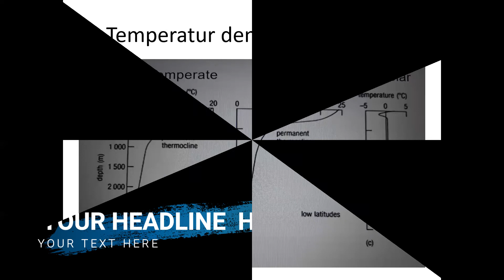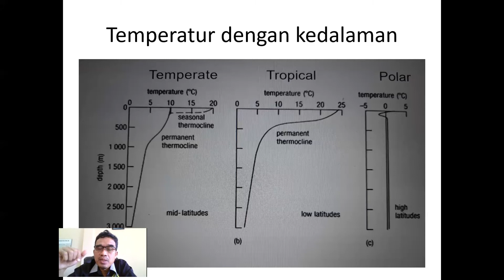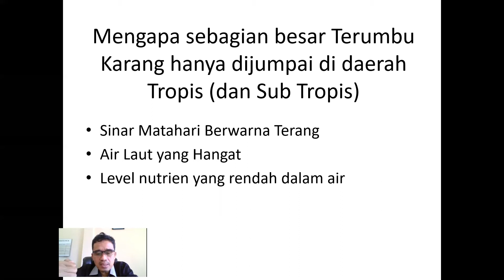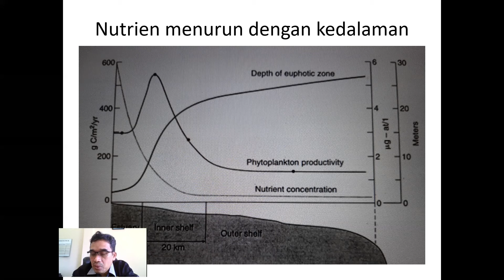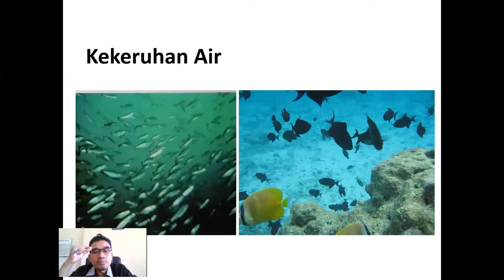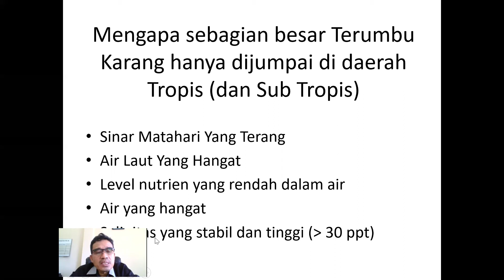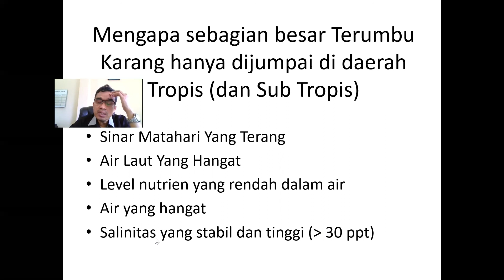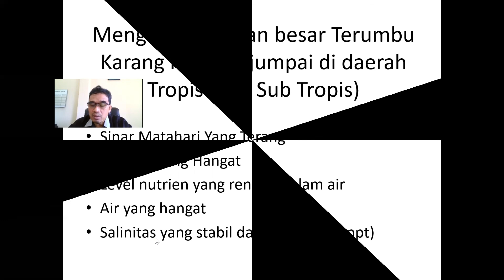Koralogi Pertemuan ke 3c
Pertemuan kali ini adalah yang ke 3 dari 3 subbagian yang yang akan diberikan, yaitu bagian ke 3a. Bahan yang diberikan seperti kuliah sebelumnya (3a), akan tetapi yang ke 3b dan 3c akan diberikan dalam bentuk yang lain. Diharapkan mahasiswa akan tetap bisa memahami bahan perkuliahan seperti biasa.